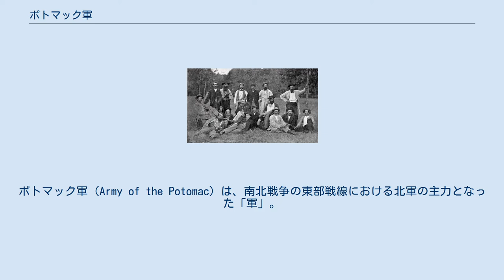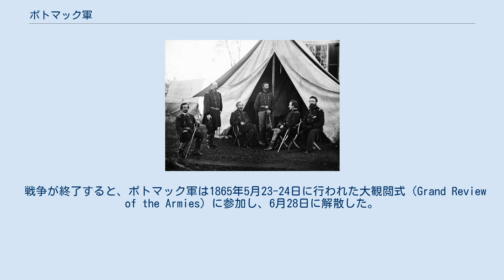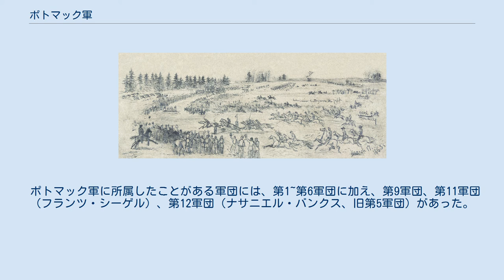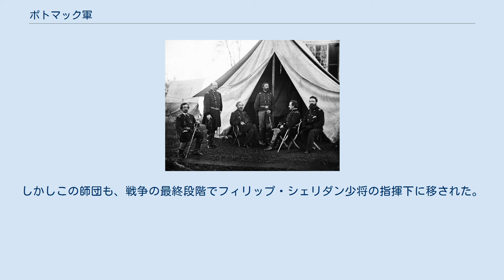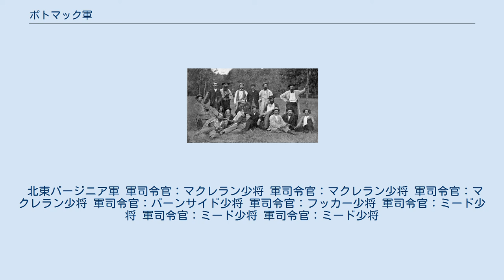ポトマック軍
ポトマック軍（Army of the Potomac）は、南北戦争の東部戦線における北軍の主力となった「軍」。
なお、ポトマック軍の名称は、戦争初期に南軍でも使われたが、後にロバート・E・リー将軍の指揮で有名となる北バージニア軍に改称されている。
 ポトマック「軍」は1861年に組織された。
但し、「軍」という名称ではあるものの、創立当時の規模は戦争後期の「軍団」程度のものであった。
創立時の中核部隊となったのは、北東バージニア軍管区（Department of Northeastern Virginia）と呼ばれた部隊である（北東バージニア軍と呼ばれることもある）。
この部隊はアービン・マクドウェル准将の隷下にあり、開戦後の最初の大規模戦闘である第一次ブルランの戦いに参加し敗北した部隊であった。
この敗北後、フィルーピーの戦いで勝利を得ていたジョージ・マクレラン少将が西部バージニアからワシントンD.C.に呼ばれ、マクドウェルの北東バージニア軍管区（5個師団）およびジョセフ・マンスフィールド（Joseph K. Mansfield）准将のワシントン軍管区（34個大隊・2個民兵部隊、2個旅団）からなるポトマック軍管区の指揮を命じられた。
1861年7月26日、ナサニエル・バンクス少将のシェナンドー軍管区（3個旅団）がマクレランの指揮下に入り、同日に部隊名称が「ポトマック軍」とされた。
さらに、ジョン・アダムズ・ディクスのバルチモア師団も加わった。
また、バンクスの指揮する部隊は、ポトマック軍の歩兵師団となったが、旧北東バージニア軍管区の部隊は師団編成はされなかった。
このため、編成時の戦力は、ディクス及びバンクスの2個師団に加え14個旅団、要塞兵力として5個連隊となった。
10月には11個師団その他に再編され、1862年3月には軍団制が導入され5個軍団（第1～第5軍団）に編成された。
ポトマック軍は、主として東バージニア、メリーランド及びペンシルバニアで発生した東部戦線での殆どの戦いに参加した。
 エイブラハム・リンカーン大統領は、アメリカ連合国に対する攻勢作戦を求めたため、マクレランとポトマック軍は海路バージニア半島先端に上陸し、アメリカ連合国の首都リッチモンドを目指す半島方面作戦を実行した。
1862年5月末にはリッチモンドに迫ったが攻撃はそこで頓挫した。
6月後半、南軍のロバート・E・リーは反撃を開始し（七日間の戦い）、ポトマック軍は押し戻された。
結局リッチモンドの攻略はならず、ポトマック軍は引き上げた。
そこで隷下の5個軍団の内3個軍団をジョン・ポープ少将のバージニア軍支援のために派遣した。
このため、ポープがポトマック軍の指揮を取ったと誤解されていることが多いが、この間ポトマック軍の司令部はワシントン郊外に置かれており、マクレランが引き続き指揮を執っていた。
バージニア軍は北へ進行してきたリーの南軍（北バージニア軍）を迎え撃ったが、8月28日 ～ 8月30日の第二次ブルランの戦いで大敗北した。
その後、ポープの指揮下にあった6個軍団はポトマック軍に吸収された。
 マクレランは9月17日のアンティータムの戦いでリーに勝利し、この勝利によってリンカーンは奴隷解放宣言を出すことができ、また南軍の北進は停止してヨーロッパ諸国からの支援も期待できなくなった。
しかし、リンカーンはマクレランが消極的であるとして解任し、アンブローズ・バーンサイドがポトマック軍の司令官に任命された。
バーンサイドは軍をそれぞれ2個軍団と予備からなる、3個の「大師団（Grand Divisions）」に分割した。
バーンサイドは再度リッチモンドを目指したが、12月13日にフレデリックスバーグの戦いに敗北し、翌1863年1月26日に解任され、ジョセフ・フッカーが軍司令官となった。
フッカーは大師団を廃止し、それまでは各部隊に配属されていた騎兵をまとめ、騎兵軍団を組織した。
フッカーは十分な補給を行った後に南進を開始したが、4月30日 ～ 5月6日のチャンセラーズヴィルの戦いで、戦力では半分以下のリーに敗北した。
リーはこの勝利をきっかけに再度北上を開始した。
リンカーンは、6月28日にフッカーを解任しジョージ・ミード少将がポトマック軍の指揮を執ることとなった。
 7月1日 - 7月3日、南北戦争最大の激戦となったゲティスバーグの戦いでポトマック軍はリーの北バージニア軍に勝利した。
この勝利が転換点となり、東部戦線でも北軍が優勢となった。
但し、ミードは積極的にリーを追撃せず、戦争...